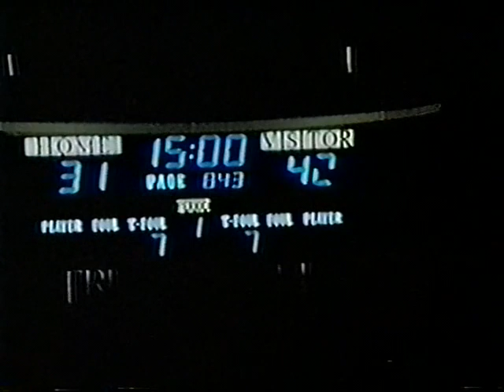[1969] NCAA Championship Game: UCLA Bruins vs Purdue Boilermakers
Date: March 22, 1969 | Venue: Freedom Hall (Louisville, Kentucky)

On March 22, 1969, Coach John Wooden and UCLA won their fifth national championship in six years as they beat Purdue 92-72 in the finals of the NCAA Division I Men's Basketball tournament. UCLA was led by the tournament's Most Outstanding Player, Lew Alcindor (later known as Kareem Abdul-Jabbar).

In many ways, the championship game was a coronation for Lew Alcindor, as UCLA raced out to a 42-31 lead at the half and won the game 92-72. In his final college game, Alcindor was at his best scoring 37 points with 20 rebounds to win the Most Outstanding Player for the NCAA Tournament for the third straight season, a record unlikely to ever be approached. UCLA controlled the boards in a big way as Curtis Rowe added 12 rebounds and Lynn Shackelford had nine. Purdue meanwhile was led by Rick Mount who had 28 points.

Lew Alcindor would go on to become the first overall pick in the NBA Draft by the Milwaukee Bucks. He would win the Rookie of the Year that first season and won the MVP while leading the Bucks a third-year expansion team to an NBA Championship in 1971. Changing his name to Kareem Abdul-Jabbar, he would win five more MVP awards, five more championships for the Los Angeles Lakers, while becoming the NBA’s All-Time leading scorer in a 20-year career.

UCLA won its first 25 games of the 1969 season, although the 25th was a double-overtime struggle at USC. The next night, the Trojans upset the Bruins 46-44, handing UCLA its first loss ever at Pauley Pavilion. However, that was the only blemish on a 29-1 season. The Bruins swept into the Final Four with victories over New Mexico State and Santa Clara in the NCAA regionals at Pauley Pavilion, then edged Drake to reach the championship game. Alcindor averaged 24.0 points per game and finished his career as UCLA's all-time scoring and rebounding leader. The teams he played on won 88 of 90 games.